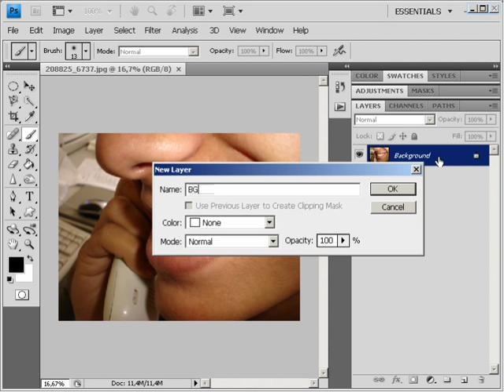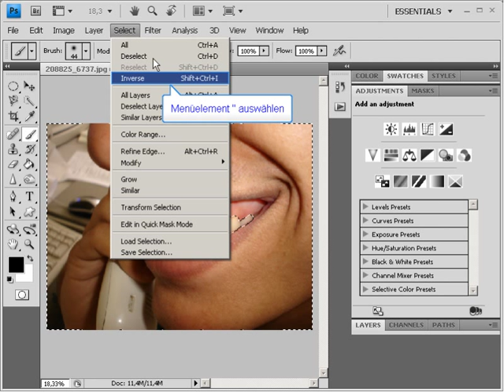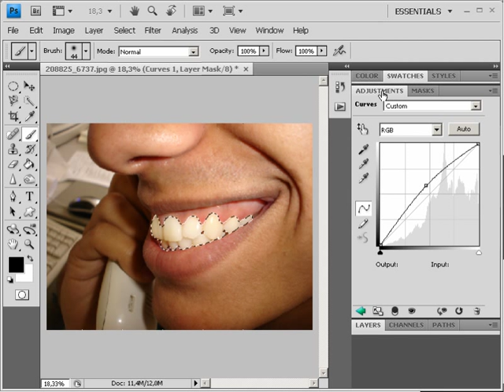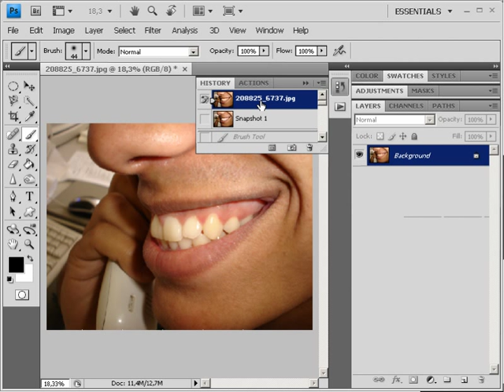فوتوشوب درس (3) تبيض الاسنان_ صبحي السعدي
درس تبيض الاسنان بواسطة برنامج فوتوشوب